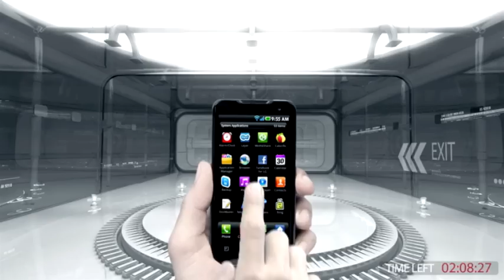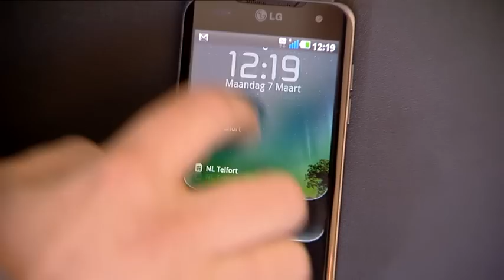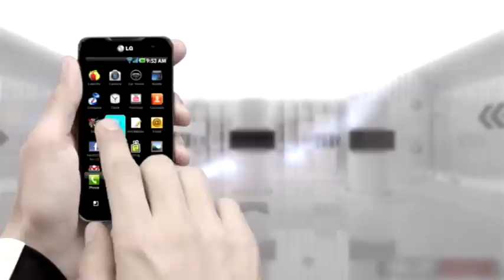Mediazine S01E18 Digital lifestyle: LG Optimus 2 x speed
LG Electronics (LG) heeft de LG Optimus 2X onthuld, 's werelds eerste smartphone met een dual-core processor. Deze smartphone beschikt over een krachtige Tegra 2-chipset, waardoor surfen op het web en het gebruik van applicaties sneller en soepeler gaat.

De Tegra 2-chipset werd ontwikkeld door grafische hardwaregigant nVidia. Tegra 2 heeft een kloksnelheid van twee keer 1 GHz en combineert een laag stroomverbruik met hoge audio- en videoprestaties. Gebruikers zullen niet alleen ervaren dat surfen op het web en gamen sneller en vloeiender gaat in vergelijking met enkelvoudige processors met dezelfde snelheid, maar ook dat het touchscreen onmiddellijk reageert en dat multitasken tussen applicaties naadloos verloopt.